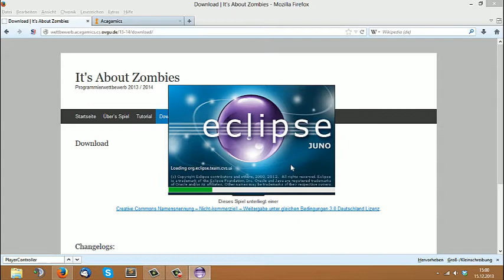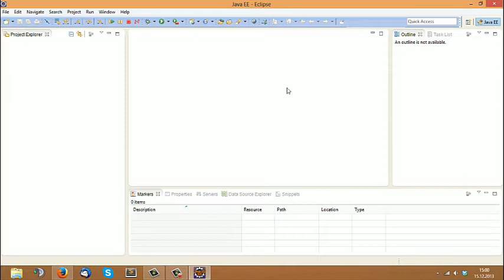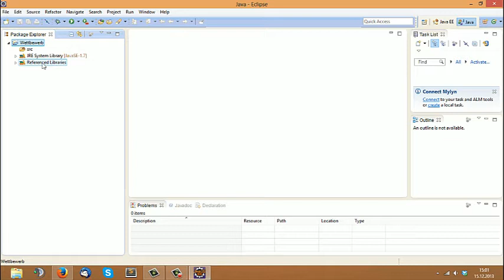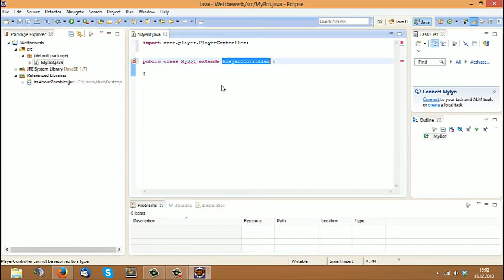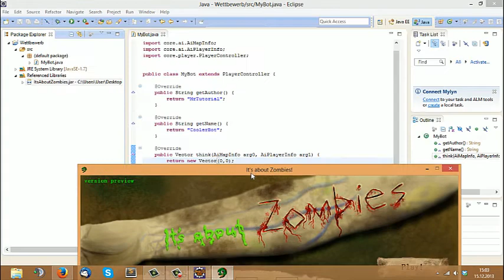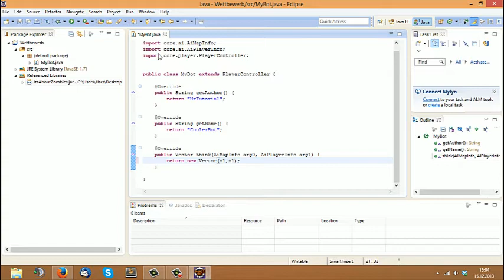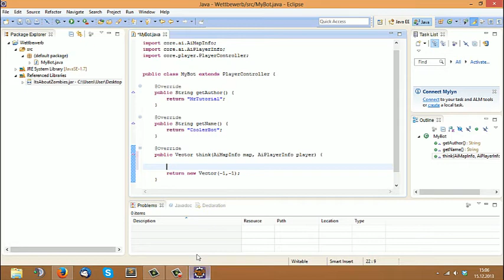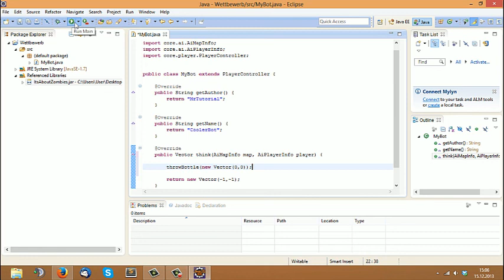Programmierwettbewerb 2014 - Erste Schritte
It's about Zombies!

Installationsanleitung zum Programmierwettbewerb der Fakultät für Informatik an der OvGU Magdeburg.